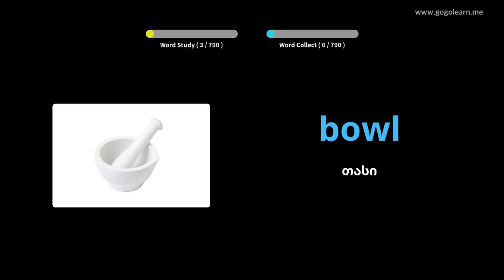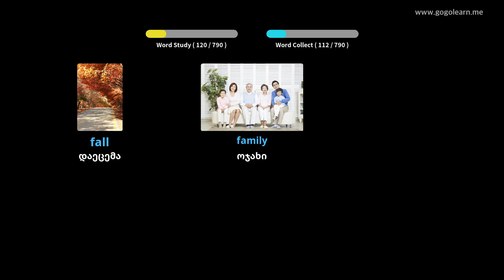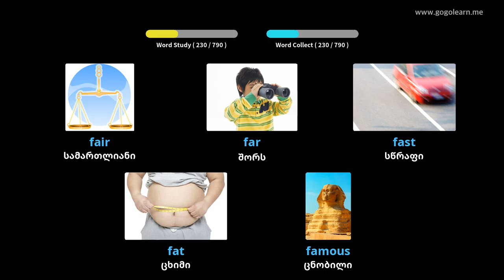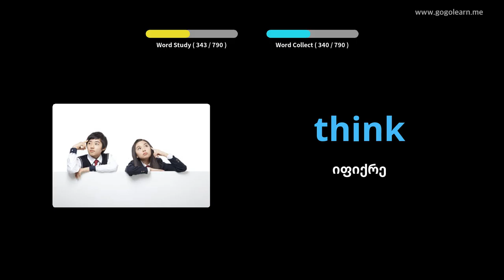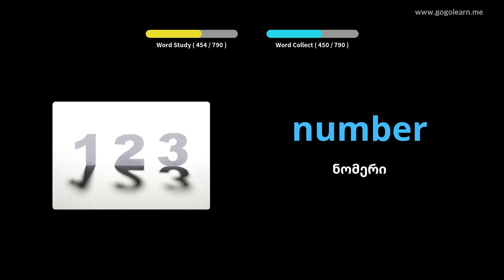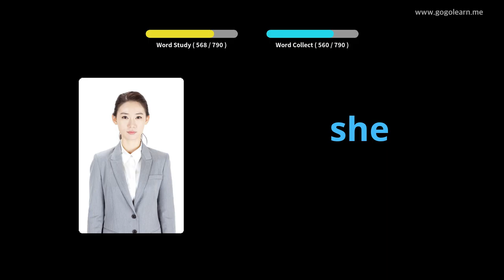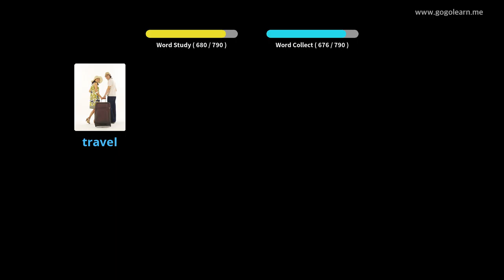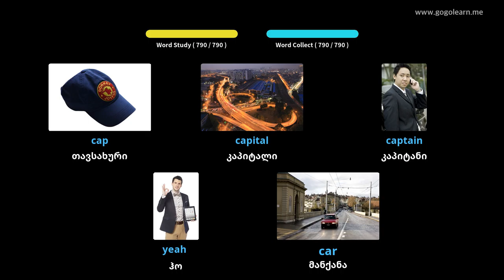ინგლისური ლექსიკის ბავშვები|Golearn